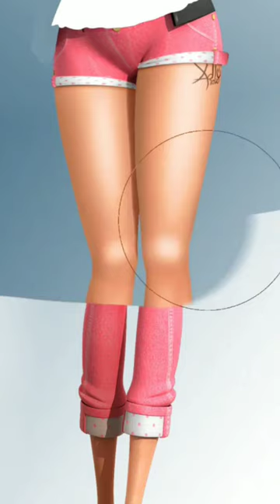Miraculous ladybug transformation Glow up ✨